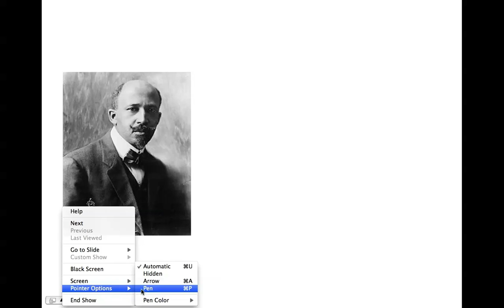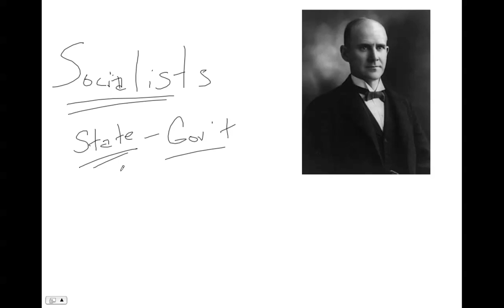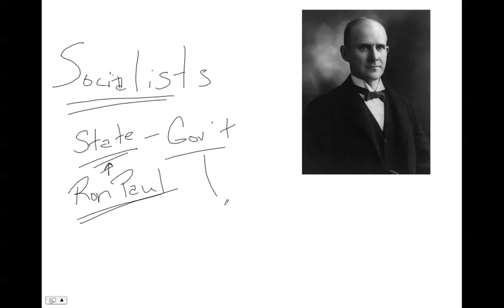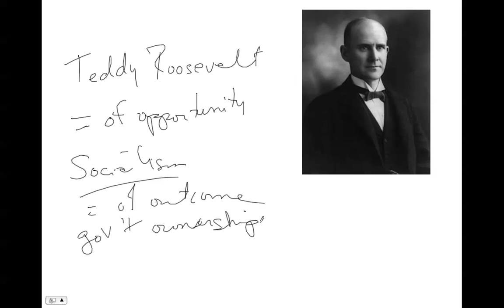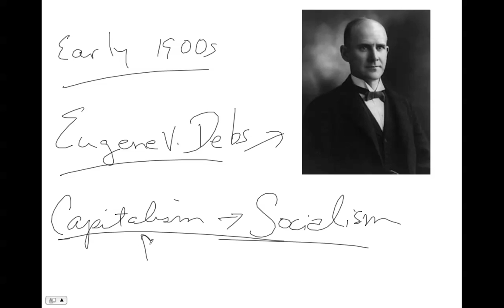Progressive Movement part II